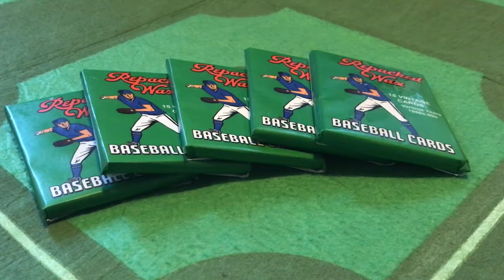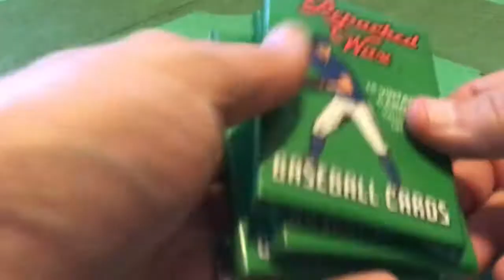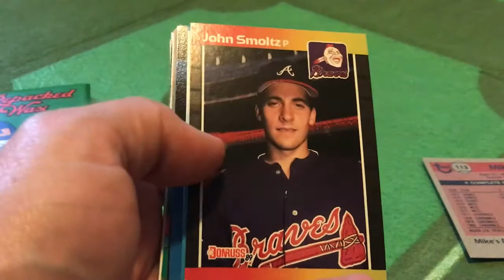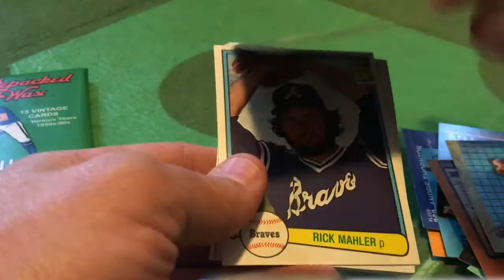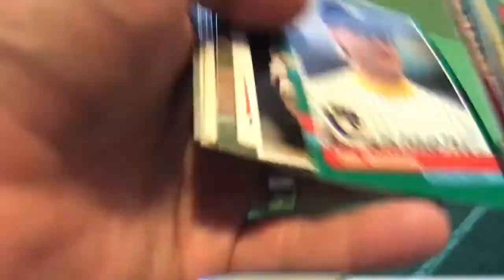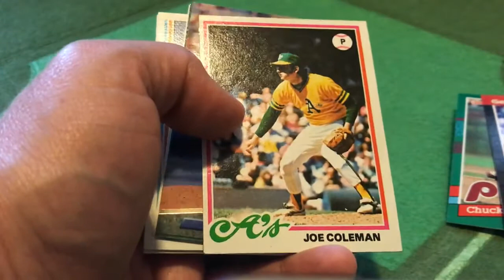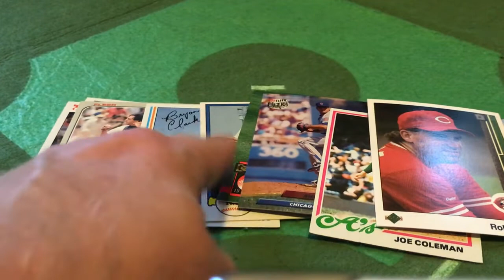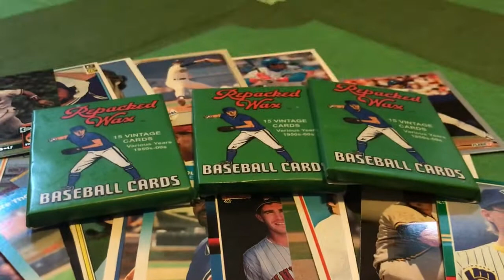Wax Ecstatic Repacked Wax Break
Host Matt Sammon opens two of the five Repacked Wax packs he recently bought, as we discuss this great product with Repacked Wax creator Ryan Cornell in our next podcast on Friday, February 26th.